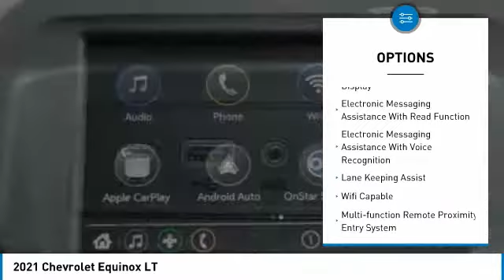2021 Chevrolet Equinox Decatur TX 110735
2021 Chevrolet Equinox LT

2111 US HWY 287 South

Looking for the right vehicle? Today could be your lucky day. this 2021 Chevrolet Equinox could be yours.